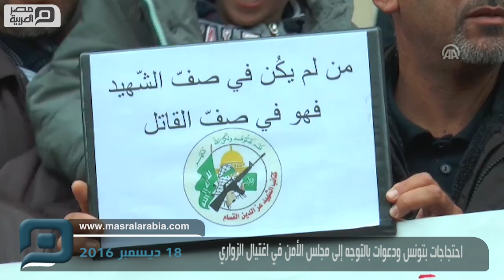مصر العربية | احتجاجات بتونس ودعوات بالتوجه إلى مجلس الأمن في اغتيال الزواري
ندّد نشطاء وسياسيون تونسيون، باغتيال مهندس الطيران محمد الزواري، مطالبين حكومة بلادهم بالكشف عن حقيقة العملية التي جرت داخل البلاد.

جاء ذلك خلال وقفة احتجاجية نفّذتها جمعيات مناصرة للقضية الفلسطينية ونشطاء المجتمع التونسي، وسياسيون اليوم الأحد، أمام المسرح البلدي بالعاصمة تونس.

يأتي ذلك في الوقت الذي طالب فيه حزب تونسي حكومة بلاده بالتوجه إلى المنظمات الدولية، وبينها مجلس الأمن، لتوضيح حقيقة "الجريمة النكراء".